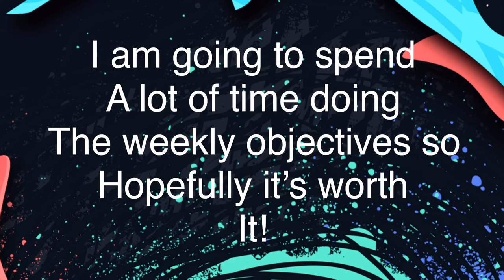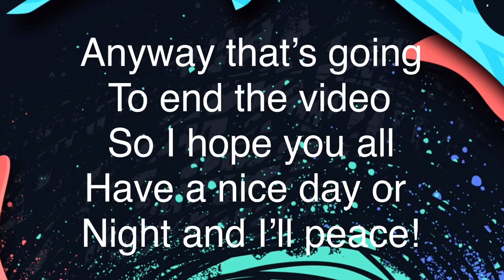*INSANE*NEW DRAFT OF THE WEEK AND AWESOME NEW CARDS! | Pacybits 20 News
My Moderators:
KC Games For Life
YH The Gamer
AgentPacy
GingerOFC
Pewdiepiethebest best
Pacy GHOST
Lewis Harper/Lewis the Lethal
Reece (changes his name every 5 minutes😂)
HAIT9M0
Aco Rus
Pacy Harry